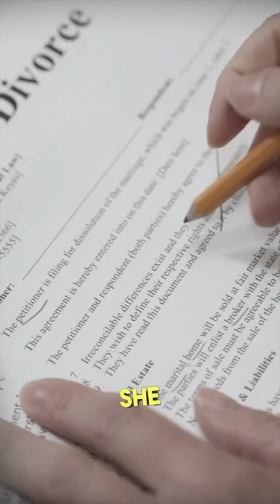JFK’s Alleged Mistress Mary Meyer Unsolved 1964 Murder!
Was JFK's ALLEGED Mistress Mary Meyer Murdered because she knew too much about JFK's murder?  Did she disagree with the findings of the Warren Commission, and is that why she was killed?

Quirky history lessons that you will never learn in a classroom. Royal News, Hollywood History, American and European History and Gossip Love of antiques, geneology, and rare history stories, both short and live, and long for video. Also, follow for an inside look at the renovation of our 160-year-old home.